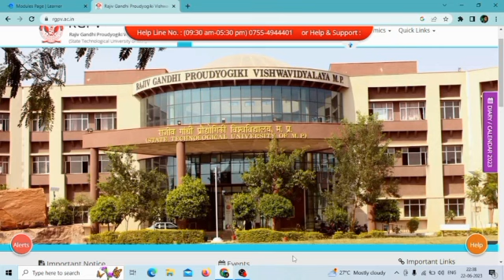Rgpv final exam delay 🥳// Election 2024 // rgpv students jaldi dekho